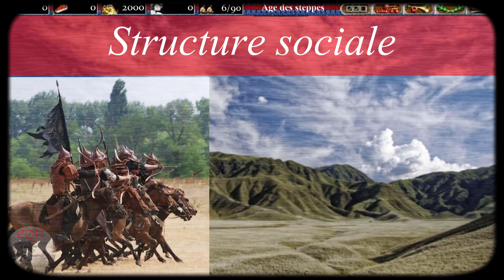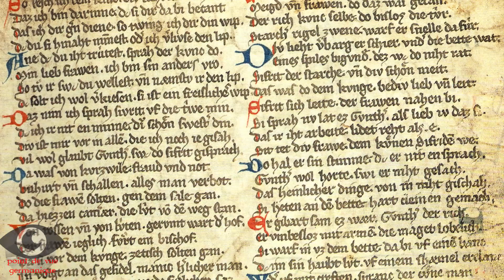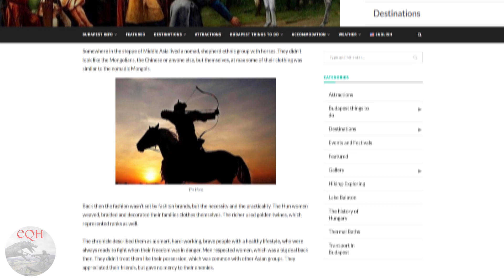L’expansion des Huns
EQH10 - L’expansion des Huns
Deuxième partie de la série.
Surgissant des steppes d’Asie au 4ème siècle, les Huns sont à l’origine des fameuses invasions barbares. Les peuples germaniques qui les ont rencontrés, Ostrogoths, Wisigoths, Francs, Burgondes... ont pourtant gardé une tradition globalement positive des Huns, qui est même à l’origine de plusieurs visions nationalistes modernes de la Hongrie en Corée, passant par la Turquie et la Mongolie. Attila y est lui-même vu d’une manière diamétralement opposée à la vision traditionnelle ouest-européenne.
Retour dépassionné sur le point de vue germanique, et les faits avérés concernant l’arrivée des Huns en Europe.

Extraits vidéo :
Attila the Hun - Dick Lowry
Kaamelott - Alexandre Astier
La Nuit au Musée (The night at the museum) - Shawn Levy

Sources :
Livres :
Attila et les Huns, vérités et légendes  - Edina Bözöky
Attila et les Huns - Louis Hambis
Attila la violence nomade - Michel Rouche
Attila - Eric Deschodt
The Cambridge companion to the age of Attila - Michael Maas
The Huns, Rome and the birth of Europe - Kim Hyun-Jin
Les Huns - Istvan Bona
Res Gestae - Ammien Marcellin
Histoire des Goths - Jordanès
Empires and Barbarians - Peter Heather

Article d’Edina Bözöky sur la construction du mythe de la filiation entre Huns et Hongrois :